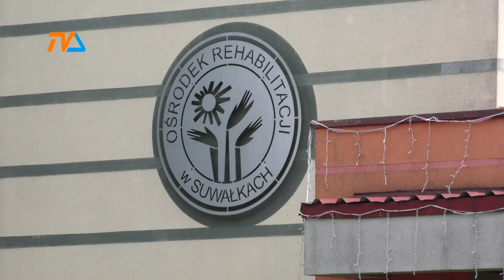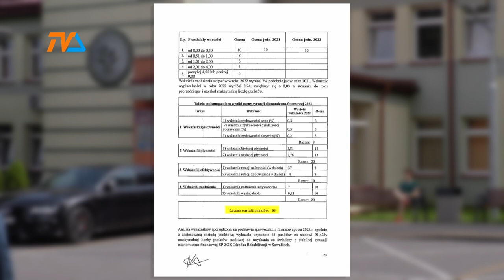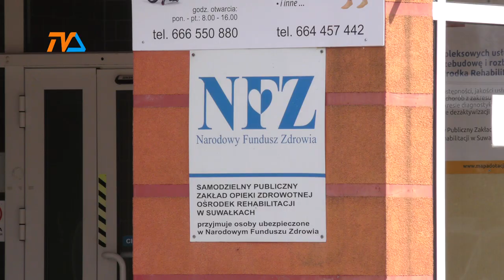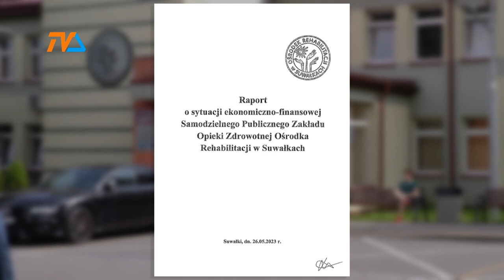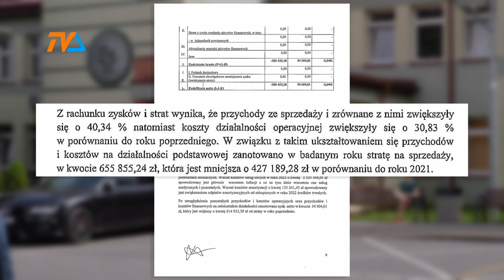Ośrodek Rehabilitacji ma kłopoty. Duże kłopoty. |TV SUWAŁKI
Niepokojące informacje o poważnych kłopotach ekonomicznych suwalskiego Ośrodka Rehabilitacji ujrzały światło dzienne podczas ostatniej sesji Rady Miejskiej Suwałk. Choć to nie miasto jest organem założycielskim placówki, pracują w niej mieszkańcy miasta i najbliższych okolic. Pracownicy nie chcą mówić o tym przed kamerą, bo – jak uzasadniają – boją się utraty pracy.

Dlatego o interwencję poprosili suwalskiego radnego, Kamila Lauryna.